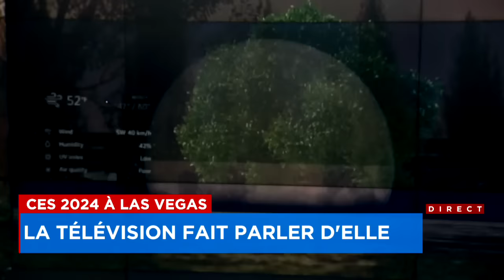Oubliez les téléviseurs, Samsung et LG sortent les écrans transparents - entrevue